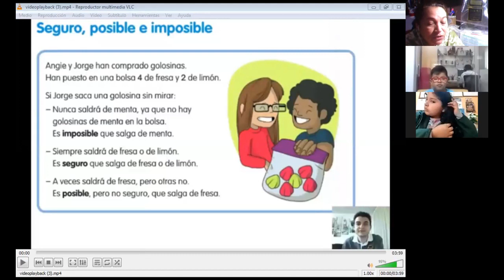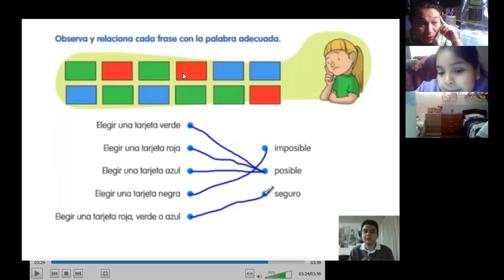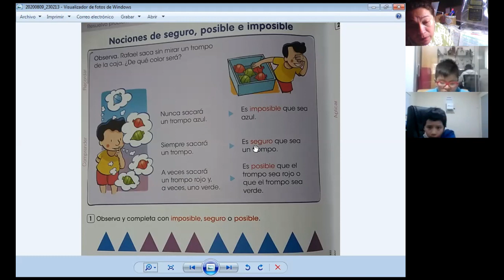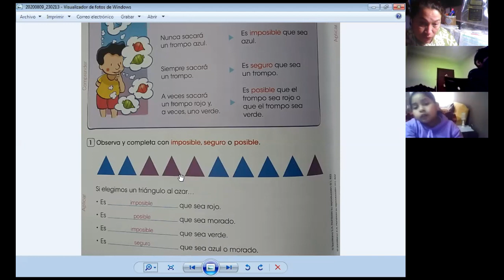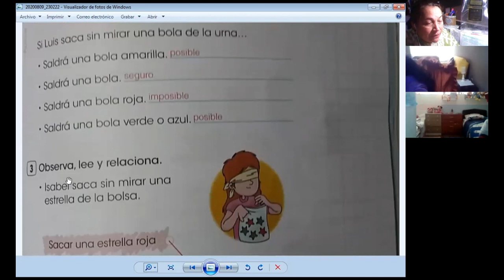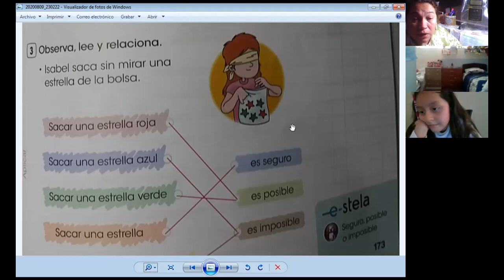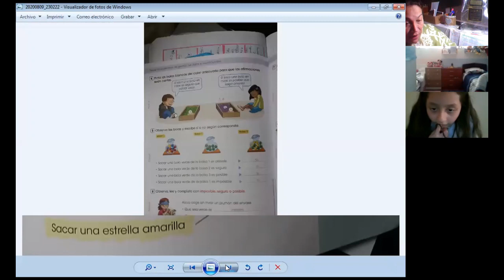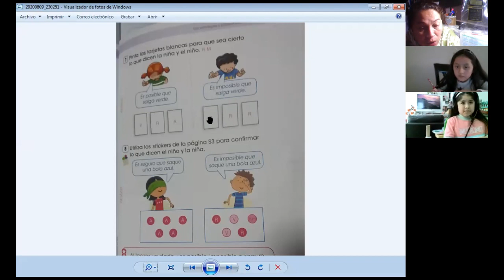NOCIONES DE SEGURO E IMPOSIBLE - MATEMATICAS - 2° PRIMARIA